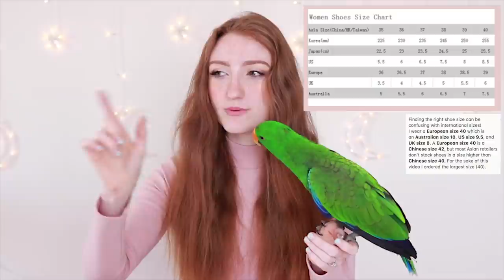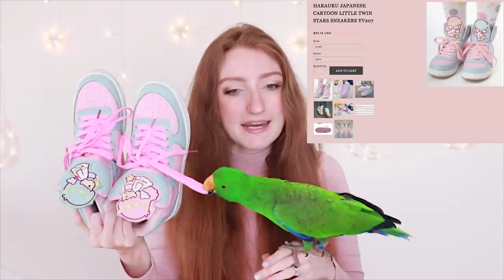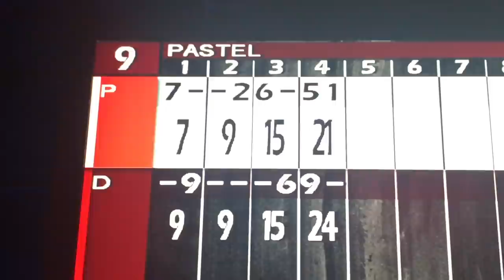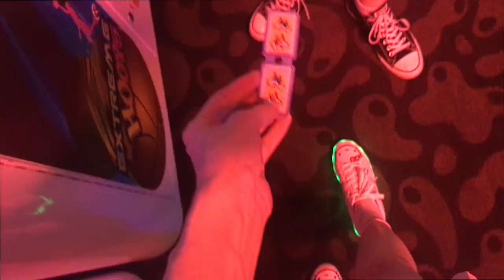I WORE SHOES FROM YOUVIMI FOR A WEEK! $300 JAPANESE & KOREAN SHOE HAUL 2019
YOUVIMI HAUL / YOUVIMI REVIEW / ADORABLE AND AFFORDABLE KOREAN FASHION / I WORE SHOES FROM YOUVIMI FOR A WEEK

THANK YOU SO MUCH YOUVIMI FOR GIFTING ME THESE ITEMS!

Today we’re having a look back at the week I spend wearing shoes from Youvimi!  This is my first week long wear test - I was inspired by one of my favourite YouTubers Safiya Nygaard! I love her videos, and I really hope that I can start to make content as fun and interesting as hers.

Make sure you watch the whole video, because the last shoes are so much fun! I love Korean fashion, Korean makeup and Korean food, so I’m sure you can understand why I’m so excited. I did mention in the video that I had issues with sizing. Finding the right shoe size can be
confusing with international sizes! I wear a European size 40 which is
an Australian size 10, US size 9.5, and UK size 8. A European size 40 is a Chinese size 42, but most Asian retailers don’t stock shoes in a size higher than Chinese size 40. For the sake of this video I ordered the largest size (40) and most of them were a bit too small for me, so I don't recommend that you order shoes from Youvimi if you wear sizes larger than a US 8.5! (Weirdly enough though, the shoes from day 4 were a perfect fit, despite being a Chinese size 40. They're more like a size 42??)

Items mentioned:

5:12 WHITE CHUNKY SNEAKERS WITH HEARTS:

9:43 PASTEL VAN STYLE SNEAKERS:

12:05 STRAWBERRY SLIDES:

17:22 LITTLE TWIN STARS SNEAKERS:

21:18 LIGHT UP HELLO KITTY SNEAKERS: